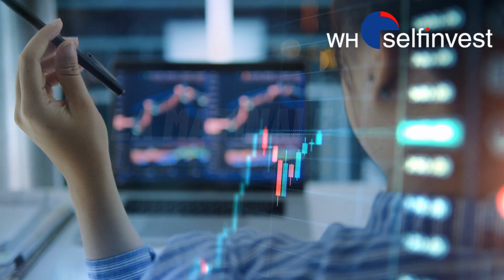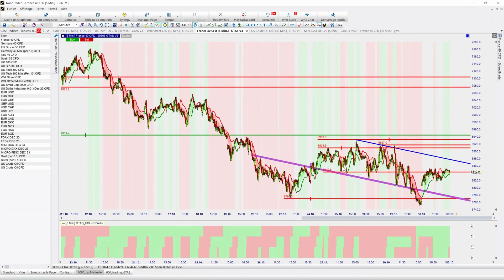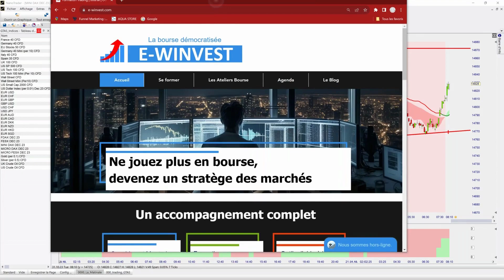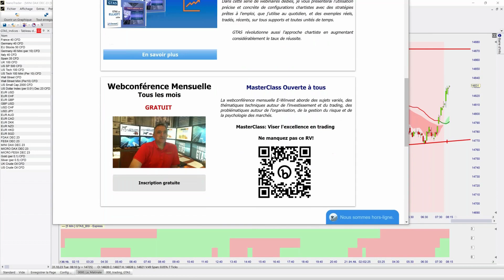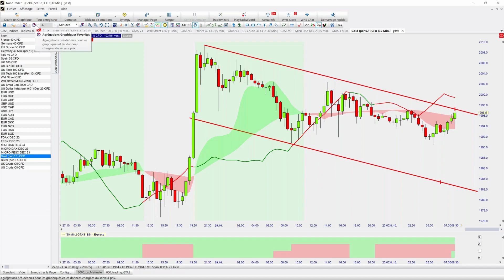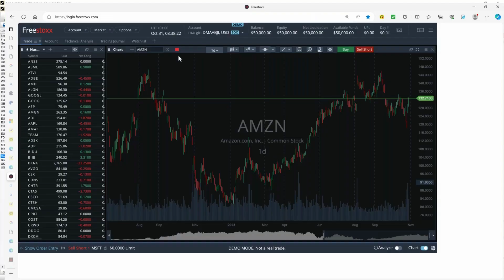🌅Plan de trading sur DAX & Nasdaq | La matinale des traders du 31 octobre | WH Selfinvest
"La matinale des traders", c'est votre émission quotidienne pour suivre en temps réel les meilleures opportunités de trading. Tous les jours à 08h00, retrouvez notre expert Bernard Prats-Desclaux qui vous fera un point de marché sur les instruments majeurs (DAX40, Dow Jones, Nasdaq, EUR/USD et quelques actions). Il analysera les marchés en direct en vous faisant bénéficier d'un plan de trading pour la journée. Vous pourrez poser toutes vos questions auxquelles il répondra.

Bernard Prats-Desclaux est trader professionnel depuis 1995. Il a travaillé pour Hermes Alpha Fund en tant que trader puis Directeur de la gestion et responsable des investissements. Il a également été Head Trader chez Geneva Trading Advisors, une entreprise spécialisée dans le trading et la formation.

Chapitres:
00:00 Mini DAX FUT
16:34 Nasdaq (US Tech 100)
27:12 Dow Jones (Wall Street 30)
33:41 EUR/USD
34:42 Crude Oil
35:29 Gold